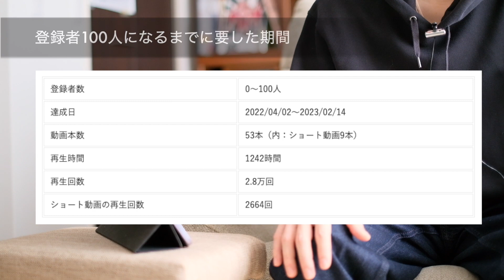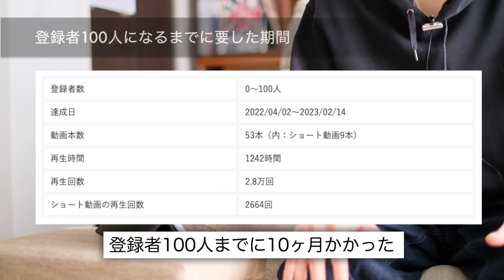【2023年版】YouTubeチャンネル登録者100人いくまでの対策やハウツー教えます|ショート動画活用術【初心者用】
今回の動画はYouTube登録者100人記念動画です。
私がYouTube登録者100人にいくまでに試して良かったことを紹介します。
YouTubeをスタートしたのが2022年4月。
ここまで来るのは結構たいへんでした。
これからも1000人めざしてがんばりますのでよろしくお願いします。

→500人達成の動画はこちら

・アシックスGT2000からHOKAクリフトン8に履き替えた理由【初心者ランナー/幅広OK】【HOKAONEONE CLIFTON8】

【目次】
00:00 オープニング
01:25 本YouTubeチャンネル概要
02:20 登録者100人になるまでに要した期間
03:24 最初にバズった動画
05:13 登録者100人にいくまでに試して良かったこと
09:58 まとめ

使用機材
■FUJIFILM X-S10
■Fujinon XF 35mm F1.4
■Fujinon XF 18-55mm F2.8-4.0